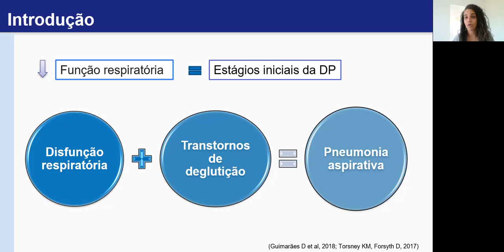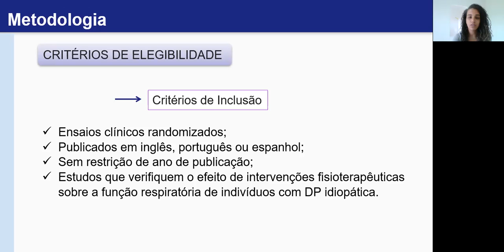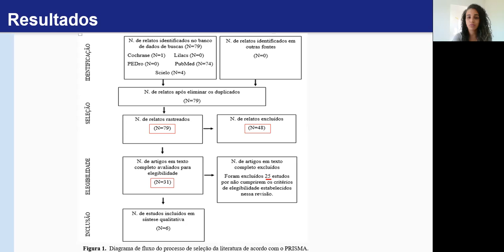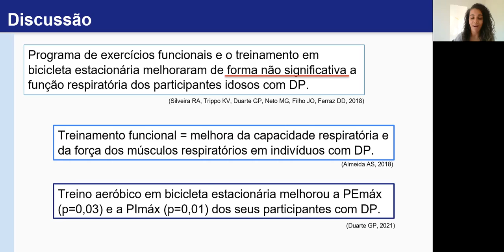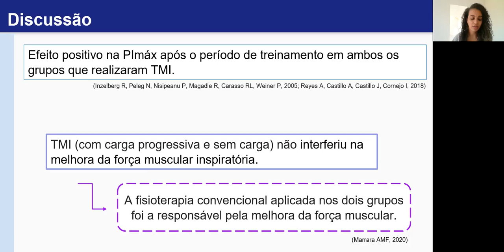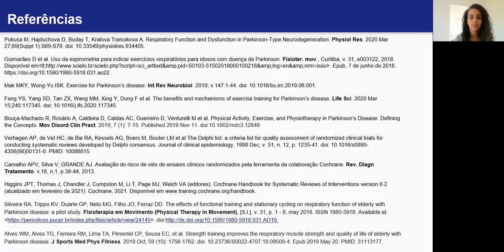INTERVENÇÕES FISIOTERAPÊUTICAS NA FUNÇÃO RESPIRATÓRIA NA DOENÇA DE PARKINSON:UMA REVISÃO SISTEMÁTICA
Título: EFEITO DE INTERVENÇÕES FISIOTERAPÊUTICAS NA FUNÇÃO RESPIRATÓRIA DE INDIVÍDUOS COM DOENÇA DE PARKINSON: UMA REVISÃO SISTEMÁTICA.
Autores: Anete da Costa Medeiros,  Daniel Dominguez Ferraz.
Resumo: Introdução: Já foi observado que a diminuição da função respiratória em indivíduos com doença de Parkinson (DP) está presente desde os estágios iniciais da doença e que esse comprometimento evolui significativamente com a progressão da doença. Uma das principais causas de mortalidade em indivíduos com DP é a pneumonia aspirativa. O déficit na função respiratória contribui para o aparecimento da disfagia, principal causa da pneumonia aspirativa nessa população. Objetivo: O objetivo do estudo foi verificar o efeito sobre a função respiratória das intervenções usadas pela fisioterapia na reabilitação de indivíduos com DP. Método: Foi realizada uma revisão sistemática fundamentada pelos procedimentos metodológicos do PRISMA. A estratégia PICO foi utilizada como estratégia de pesquisa, assim, foram considerados: P= Indivíduos com DP, I= Fisioterapia, C= Controle, O= Função respiratória. Foram incluídos ensaios clínicos randomizados que verificaram o efeito da fisioterapia sobre a função respiratória de indivíduos com DP idiopática e foram excluídos ensaios clínicos randomizados com pontuação na escala PEDro inferior a 4 pontos. Para avaliar a qualidade metodológica dos estudos incluídos na revisão foi utilizada a escala PEDro versão português. Para avaliar o risco de viés foi utilizada a Colaboração Cochrane para desenvolvimento de uma Revisão Sistemática. Para a extração dos dados foi utilizada uma adaptação da Cochrane Collaboration Checklist. Resultados: Entre as intervenções utilizadas para o tratamento da disfunção respiratória de indivíduos com DP se destacaram: os exercícios funcionais, bicicleta estacionária, treino da musculatura inspiratória e expiratória e treino de musculatura periférica. Conclusão: Esta revisão sistemática identificou que o treino aeróbico, o treino de resistência da musculatura periférica e o treino da musculatura respiratória promoveram melhora na função respiratória de indivíduos com Doença de Parkinson, sendo então intervenções indicadas para a realização ou para incrementação no tratamento da disfunção respiratória de indivíduos com DP.